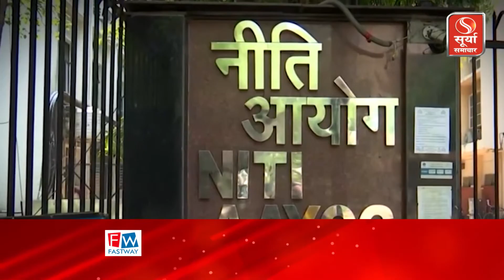देखिए हिमाचल चुनाव में हार-जीत के सभी समीकरण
हिमाचल प्रदेश में अब तक कुल 6 मुख्यमंत्री हुए, जिनमें से 5 राजपूत और एक ब्राह्मण.